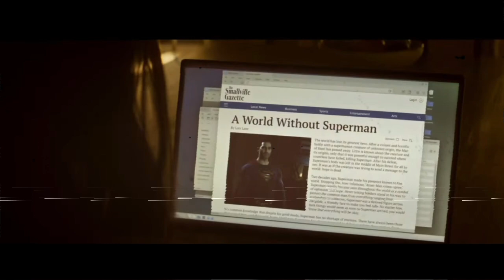Superman & Lois 4x03 Ending Scene - Superman & Lois: Season 4, Episode 3